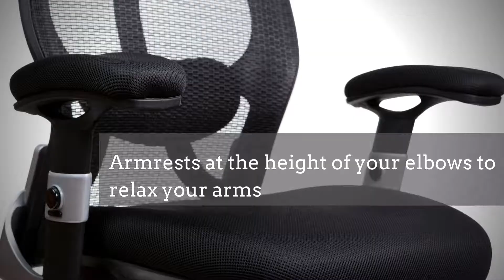How to setup an office chair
How to Clean a Refrigerator Inside Out

Cleaning a refrigerator is an essential task, one that should be followed regularly. A session of deep cleaning the refrigerator is essential every two weeks, while light cleaning is advisable frequently. This video displays a step by step process on how to clean a refrigerator inside out, so that the food stays fresh over a long time. These hacks will help you clean the refrigerator easily with ingredients that are natural and non-toxic to both the refrigerator and the food kept inside

1. Lay out all the parts separately

2. Use the 5-star base to fit the casters in place

3. Place gas strut cover over gas strut

4. Connect the 5-star base with the gas strut

5. Fit the chair into a mechanism located in the main chair section

6. Slide the pedal into the levers sticking out of the mechanism

7. Place the gas strut and base to the chair

8. Attach and adjust the armrest as per your requirements

If you are looking to replace or buy an ergonomic office chair that meets parameters, like comfortable usage, easy to assemble, and durable, then look at some of the best office chairs that we have for you

To use an office chair correctly,

1. Ascertain the height of the work station

2. Take into the count the elbow levels while working

3. Take the height measurement of the chair by sitting in the correct posture with your backs straight

4. Measure the distance between the knees and the front of the chair

5. Adjust the height of the backrest

6. Adjust the armrest

7. Adjust the backrest angle for a proper support

8. Asses the correct eye level

9. Choose the right chair

The best rated office chairs that are ranked and rated on parameters like comfort, adjustable features, support, posture, flexibility etc. are:

BestViewsReviews is always up to date with the most recent products and its reviews.